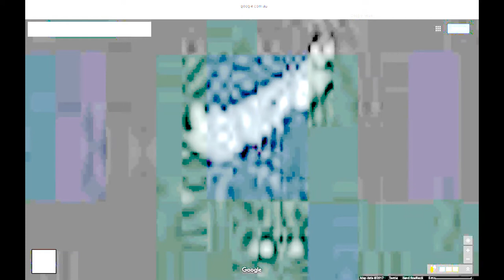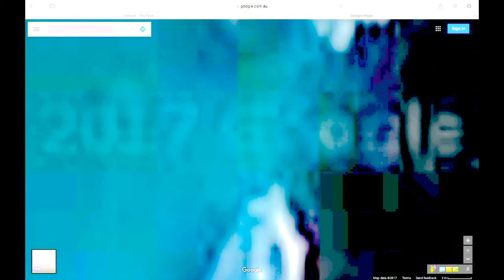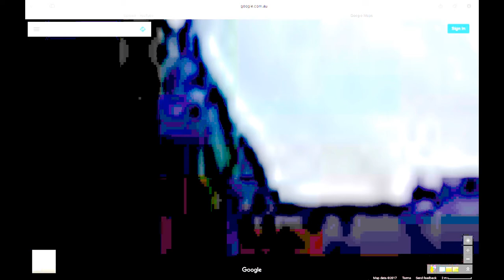see first here - stunning plasma grids in Antarctica (copy)